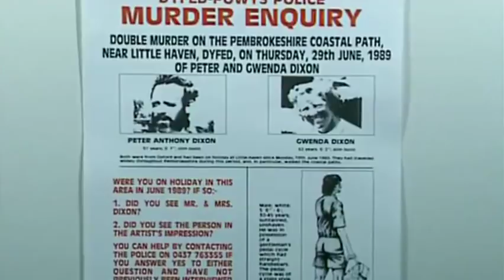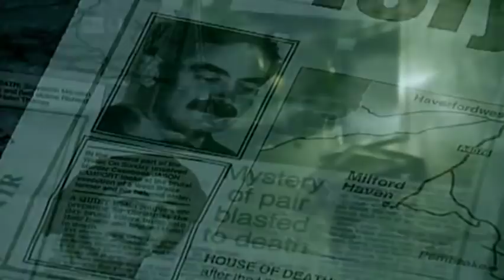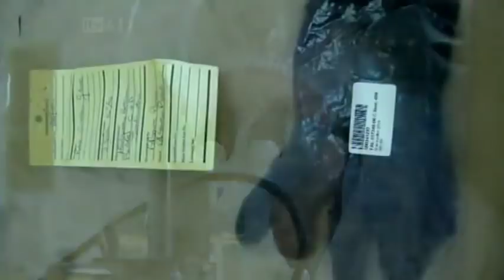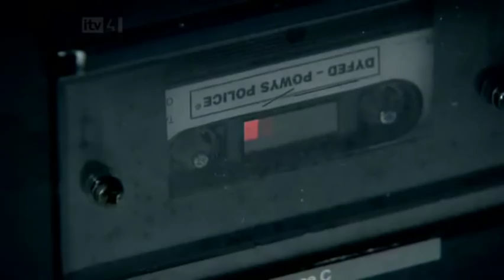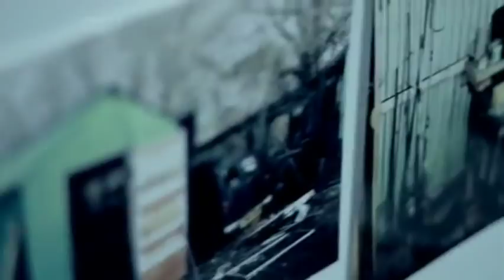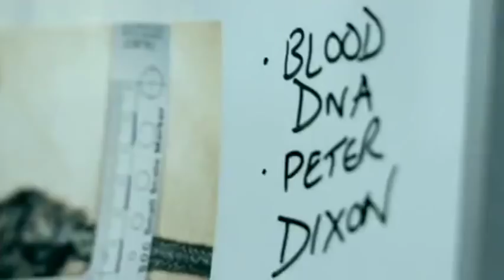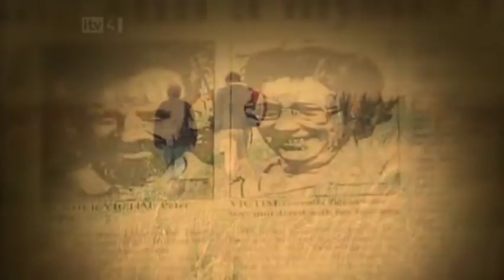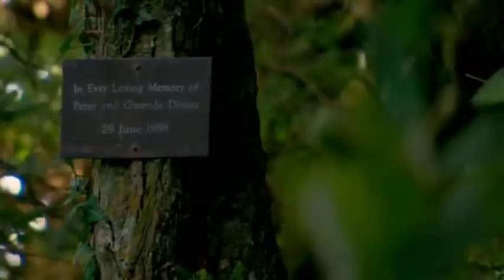KILLERS : john william cooper - (the game show killer)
John William Cooper (born 3 September 1944) is a serial killer from Milford Haven, Pembrokeshire, Wales. On 26 May 2011 he was given four life sentences for the 1985 double murder of brother and sister Richard and Helen Thomas, and the 1989 double murder of Peter and Gwenda Dixon. Cooper was also sentenced for the rape of a 16-year old girl and a sexual assault on a 15-year-old girl, both carried out at gun point, in March 1996, in woodland behind the Mount Estate, Milford Haven.
Cooper had a history of crime, including 30 robberies and violent assault. He also appeared on the TV game show Bullseye in May 1989. Footage from the show was later used as evidence against him, comparing his image with a sketch of a suspect in the Dixons' murder. Cooper was sentenced for 14 years in 1998, (served 10 years) for burglary and robbery, enabling the police to collect further evidence against him. He was released from prison in January 2009. Through a cold case review, and subsequent developments in DNA and forensic science, in April 2009 the police were able to identify Cooper's shotgun as the murder weapon. He was arrested in May 2009 and was convicted in May 2011 for the double murders and sexual assaults. In September 2011, he launched an appeal against his convictions. His appeal was rejected in November 2012.